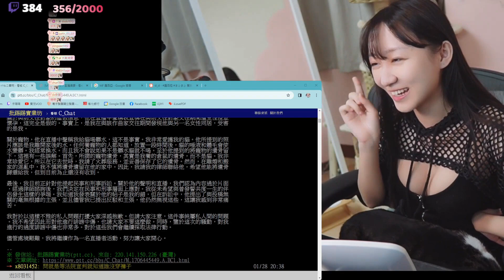【子喵喵】勝敗教育了子喵為何不要問你知道我是誰嗎